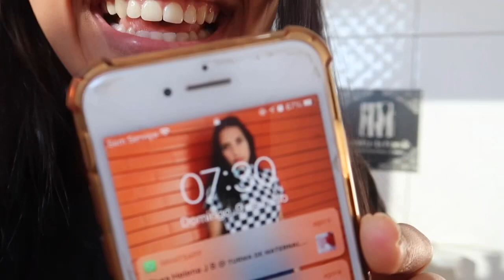ELE NÃO SE IMPORTA COMIGO 🤡